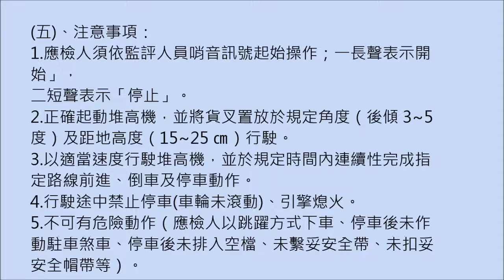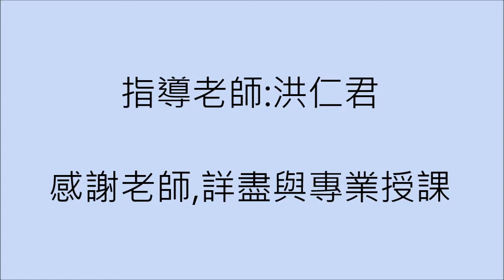【堆高機第二站】堆高機基本駕駛-考試說明